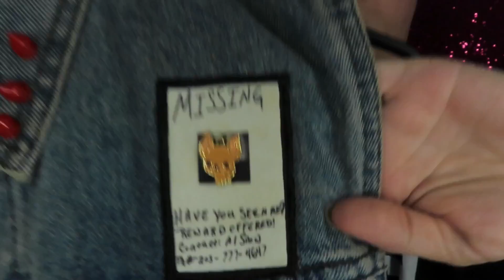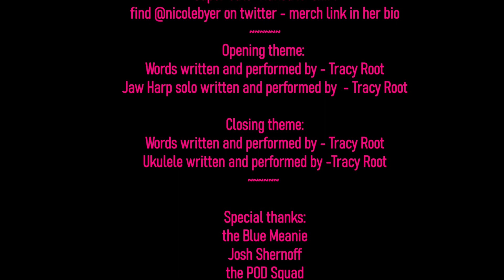Mrs. Meanie Run In, Episode 2: "Attitude Era Vest" Part 1